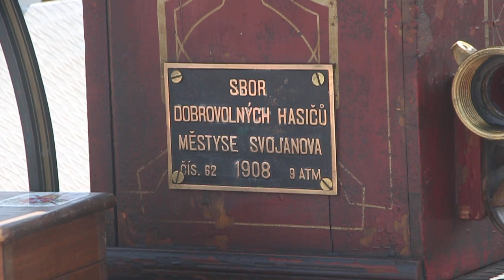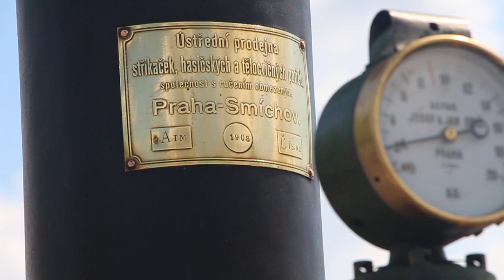Parní Olympia 2018 - 6